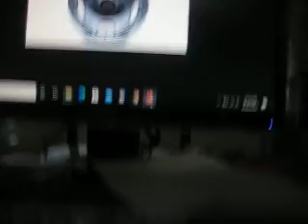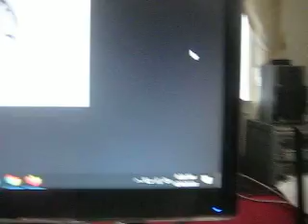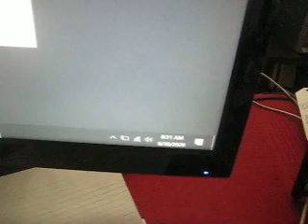MVI 4529 - Classic Game Room - Xevious Review for XBOX 360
Classic Game Room - Xevious Review For XBOX 360!
The Dodge Durango is a sport utility vehicle (SUV) produced by Dodge. The first two generations were very similar in that both were based on the Dodge Dakota, both featured a body-on-frame construction and both were produced at the Newark Assembly Plant in Newark, Delaware.

The third-generation Durango is built on the same platform as the Jeep Grand Cherokee, features unibody construction, and has been assembled at the Jefferson North Assembly Plant in Detroit, Michigan, since late 2010. It is currently the only SUV built by Dodge since the discontinuation of the Dodge Journey crossover as part of Dodge’s move to a performance-focused brand.

The Durango was marketed as a sturdy truck-based SUV designed to hold up to seven passengers and tow up to 7,500 lb (3,400 kg) when properly equipped.[4] The Durango shared a front end, instrument panel, and front seats with the Dakota pickup on which it was based. Original designs of the eight-passenger Durango featured a rear-facing third row similar to many older station wagons. To make room for a more practical forward-facing third row, Dodge shortened the length of the front doors and raised the roof two inches (5 cm) beyond the front seats, allowing for stadium seating. The Durango's roof rack was designed to mask the appearance of the raised roof.[5]

The 4.7 L Magnum V8 replaced the 5.2 L Magnum V8 engine for 2000; however, the 5.2 was still available in the early 2000 models. In that same year, a special AWD performance version called the R/T was released with a 5.9 L Magnum V8. In 1999 and 2000, a limited-edition Shelby S.P.360 version was offered that featured a supercharged version of the 5.9 L Magnum V8 engine. Output is 360 hp (268 kW; 365 PS) and 412 lb⋅ft (559 N⋅m) of torque. Exterior modifications include unique wheels, tires, suspension, and bumpers. It came standard with Viper blue paint with two racing stripes down the center of the truck. It had a 0 to 60 mph (97 km/h) time of 7.1 seconds. The top speed was 142 mph (229 km/h).

For 1999, the Durango was made available with two-wheel drive. A 3.9 L Magnum V6 engine was available, but few were sold. Minor changes were made for the second year, two new paint colors and notable options available including 6-by-9-inch (150 mm × 230 mm) heated rear view mirrors and steering wheel-mounted radio controls. Leather seats became standard on SLT Plus models, and body-color wheel flares became standard on SLT Plus and four-wheel drive models.

The 2000 model year included a new 4.7 L Magnum V8 engine, which replaced the reliable 5.2 L Magnum V8, as the standard engine for four-wheel drive models. The 3.9 L Magnum V6 engine was no longer available, leaving only V8s for the rest of the production run. The high-performance Durango R/T came equipped with a performance-tuned 5.9 L Magnum V8 and all-wheel drive.

For 2001, Dodge focused on interior upgrades as Durango's interior trim panels, dash-mounted controls, instrument panel, overhead console, and steering wheel were all redesigned. The transfer case selector on 4X4 models changed from a manual lever on the console to a switch on the dash. The instrument cluster was updated, and an electronic vehicle information center was incorporated into the overhead console. For improved rear passenger comfort, a dual-zone climate-control system was added as standard equipment. Sound systems were improved on all models and now came standard with six speakers. Other minor changes include: door panels, revised seats, aluminium wheels, and minor changes to trim options.

In 2002, the new SXT version of the Durango was offered as the entry-level trim package. Optional side curtain airbags were added for safety. The 2003 Durango featured minor mechanical changes, most notable was the addition of four-wheel disc brakes.

In 1999, the following models: 4WD 5.2L V8, 4WD 5.9L V8 hold the best crash test results in this Durango year and manufacturing, with it holding a 6.8 out of 10 total rating.

1997–2003 - SLT: Most basic trim level of the Durango from 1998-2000. Midrange trim level of the Durango from 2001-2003. SLT emblem. Included: cloth upholstery, keyless entry, power doors, locks and windows, 15" alloy rims, and an AM/FM stereo with cassette player and four speakers.
1997–2003 - SLT PLUS: Most luxurious trim level of the Durango from 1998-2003. Included luxury features. Based on the SLT trim level. Never featured an SLT Plus emblem, but only an SLT emblem. Added: fog lamps, floor mats for rear seat, leather upholstery, power driver's seat, security alarm, and an AM/FM stereo with single-CD and cassette players with a graphic equalizer, Infinity sound system with 8 speakers, and steering wheel audio controls.
2000–2003 - Sport: More basic trim level of the Durango from 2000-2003. Included basic features. Based on the SXT trim level. Sport decals.